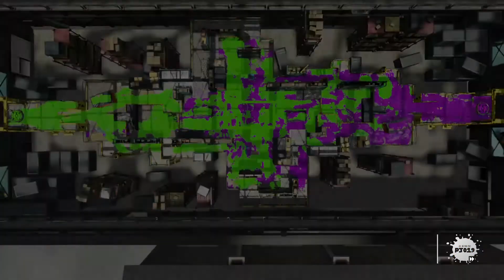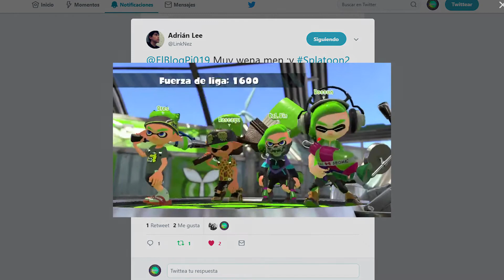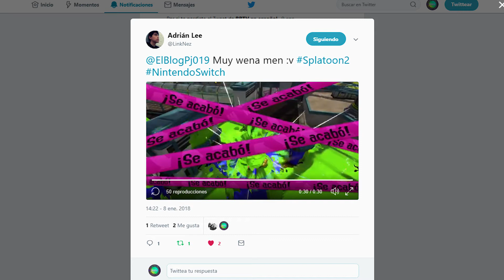¡DEMASIADAS COSAS EN UN SOLO VÍDEO!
Hoy vamos a jugar unas partiditas al modo Pintazonas de Splatoon 2 para Nintendo Switch!!!
Y de paso, os propongo una nueva sección donde vosotros seréis los protagonistas :D

¿Cuándo subo nuevo vídeo?

España - Lunes, Miércoles y Viernes a las 18:00
Argentina y Chile - Lunes, Miércoles y Viernes a las 13:00
Venezuela y Bolivia - Lunes, Miércoles y Viernes 12:00
México, Perú, Colombia y Ecuador - Lunes, Miércoles y Viernes a las 11:00
El Salvador y Honduras - Lunes, Miércoles y Viernes a las 10:00

PD: Si algún horario es erróneo, por favor comunícamelo.

Estoy siempre dispuesto a hablar, ¡comenta las veces que quieres!

¡Solo me queda desear que te diviertas con mis vídeos!